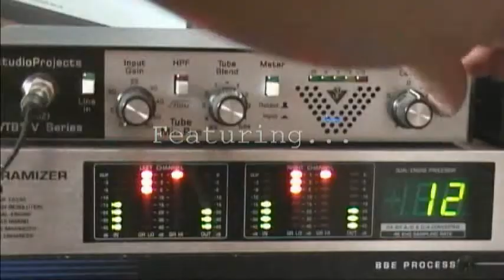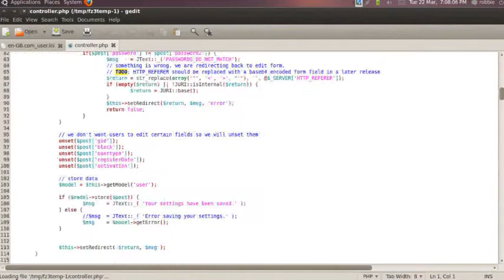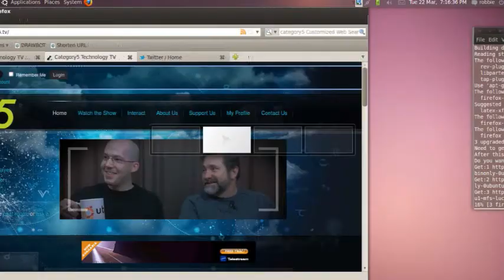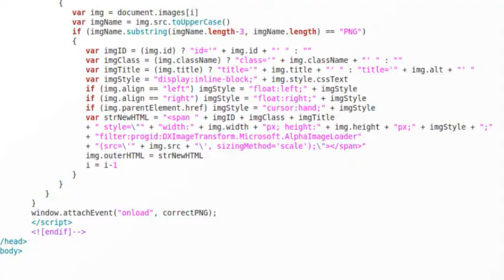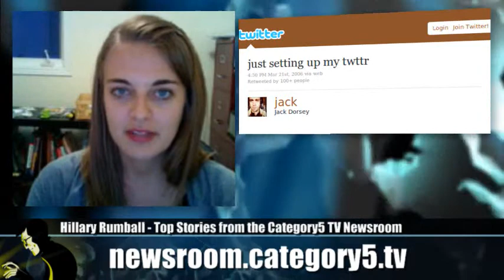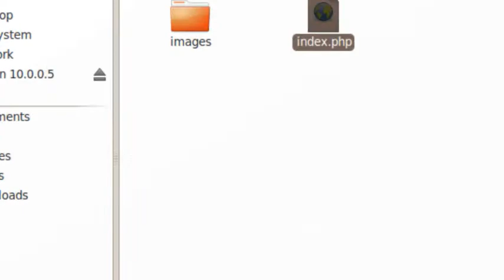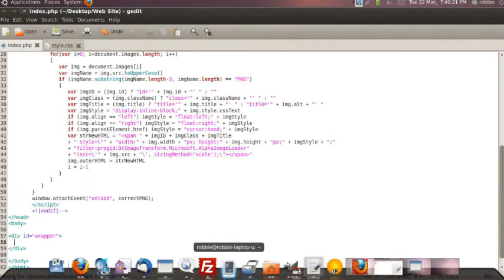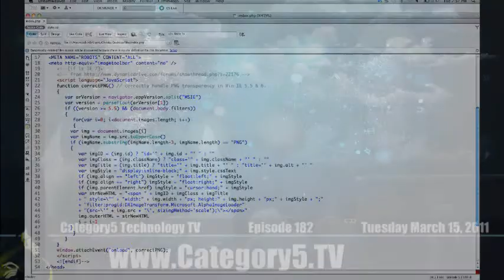183 - Web Site Development - Part 3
Robbie teaches us how to reduce the filesize of our polaroid PNG file, and then gets started coding the site itself. We learn the very basics of what our site will need for CSS, and start coding the layout itself.